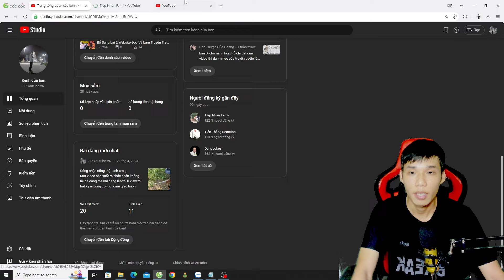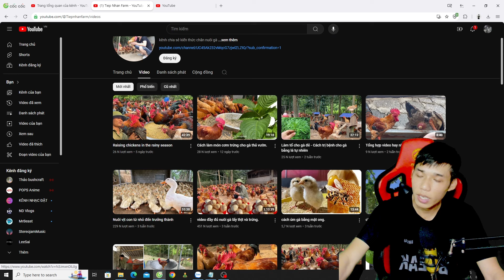Làm View Ít Quá Không Biết Do Nội Dung Hay Do Kênh Youtube ! Giải Quyết Triệt Để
- HỖ TRỢ TIẾP ĐÓN NGƯỜI ĐỒNG HÀNH XÂY DỰNG NỘI DUNG VIEW NGOẠI
-HỖ TRỢ TRỰC TUYẾN : ZALO : 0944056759
-HỖ TRỢ NHẬN PIN SIÊU TỐC :  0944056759
-HỖ TRỢ VẤN ĐỀ XÁC MINH DANH TÍNH ADSENSE :
-HỖ TRỢ TẤT CẢ VẤN ĐỀ TÍNH NĂNG YOUTUBE 2022
-HỖ TRỢ GIỜ XEM YOUTUBE
-HỖ TRỢ XÂY DỰNG KÊNH YOUTUBE CHO NGƯỜI MỚI BẮT ĐẦU VỚI KINH -PHÍ THẤP NHẤT :
-HỖ TRỢ XỬ LÝ TÌNH TRẠNG KÊNH YOUTUBE MUA BỊ MẤT (BACK KÊNH)
-HỖ TRỢ ANH EM CHỌN LỰA NỘI DUNG ĐỂ XÂY DỰNG KÊNH YOUTUBE -PHÙ HỢP
-HỖ TRỢ SETUP EDIT VIDEO VÀ LÀM HOÀN CHỈNH MỘT VIDEO
-HỖ TRỢ VỀ VẤN ĐỀ BẢN QUYỀN YOUTUBE VÀ CỘNG ĐỒNG